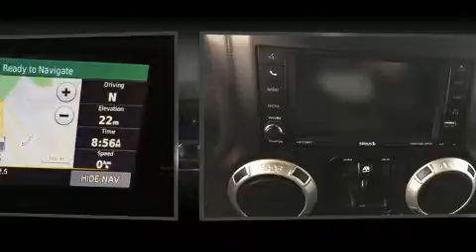2016 Jeep Wrangler Unlimited Sahara 4x4 in Dedham, MA 02026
Sensibility and practicality define the 2016 Jeep Wrangler Unlimited. With fewer than 15,000 miles on the odometer, this 4 door sport utility vehicle prioritizes comfort, safety and convenience. It features four-wheel drive capabilities, a durable automatic transmission, and a refined 6 cylinder engine. Top features include front fog lights, 1-touch window functionality, a tachometer, an automatic dimming rear-view mirror, front bucket seats, heated door mirrors, remote keyless entry, and cruise control. Jeep ensures the safety and security of its passengers with equipment such as: dual front impact airbags with occupant sensing airbag, integrated roll-over protection, traction control, a panic alarm, and 4 wheel disc brakes with ABS. Brake assist technology provides extra pressure when applying the brakes. It also arrives with a Carfax history report, providing you peace of mind with detailed information. Our sales reps are extremely helpful & knowledgeable. We'd be happy to answer any questions that you may have. Please don't hesitate to give us a call.